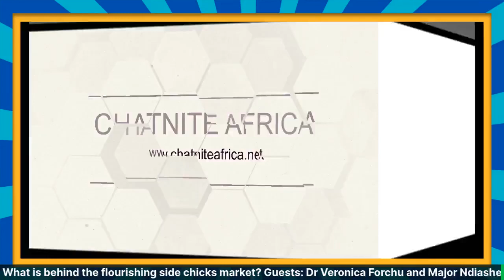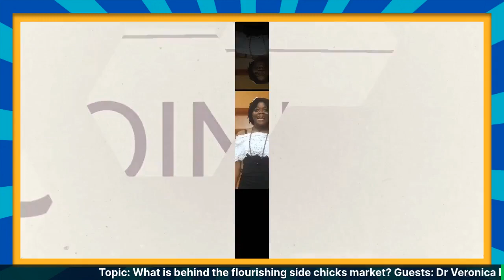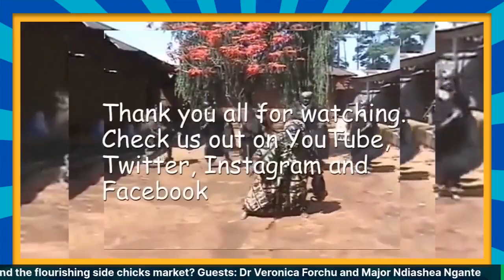What's behind the flourishing side chicks market?